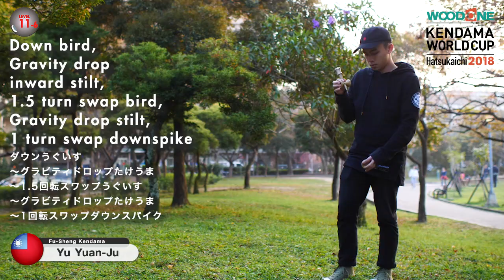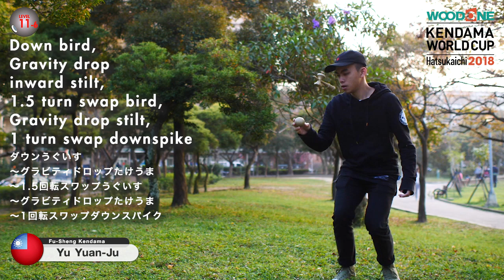KWC2018: Tricks - Level 11 : Kendama World Cup Hatsukaichi 2018 【けん玉ワールドカップ廿日市2018】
Kendama Tricks - Level 11 : Kendama World Cup Hatsukaichi 2018

Kendama World Cup 2018 To The Next Stage!
Crowdfunding Project Now Ongoing!

けん玉ワールドカップをもっとグローバルなイベントへ！

Special Thanks
Yutaro Fukushima (Spingear)
Kengo Kawamura (Sweets Kendamas Japan)
CJ Martinez (Cobra Kendama)
Nonoka Kyodo (Sweets Kendamas Japan)
Soma Kanemoto (PNW Kendama)
Yu Yuan-Ju (Fu-Sheng Kendama)
Kyle Diller (Slaylunars)
Alex Mitchell (Sol Kendamas)
Bonz Atron (KROM)
Liad Kotlatker (Kendama Israel)

出演
福島優太郎（Spingear）
川村健悟（Sweets Kendamas Japan）
鏡堂野乃夏（Sweets Kendamas Japan）
金本爽真（PNW Kendama）
Yu Yuan-Ju（浮生）
Kyle Diller（Slaylunars）